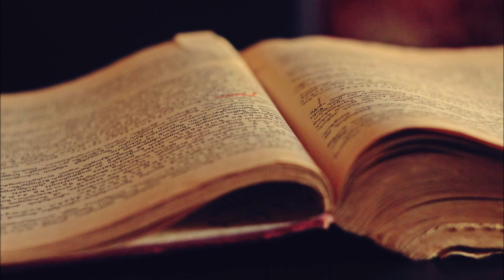Grupo Hamburguês | REGRESSO DO CAMPO | 1916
Gaúcho R 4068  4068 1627
Dobrado REGRESSO DO CAMPO de F. Blanckeaheim, interpretado pelo Grupo Hamburguês em 1916.